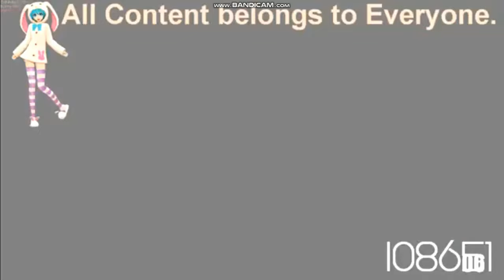/reupload/ ytpmv Finding Nemo 2002 Teaser Trailer Scan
reuploaded from ivan08651 its because he closed his channel